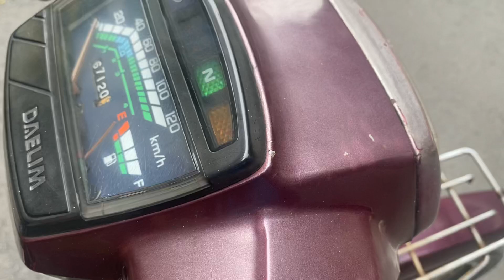ngày 13 tháng 11, 2023